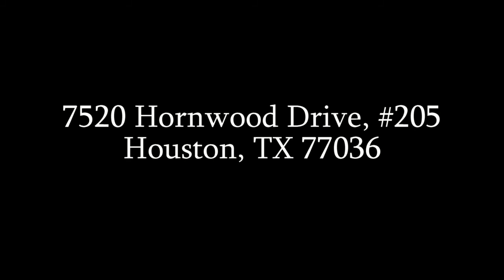Hornwood 205 MLS